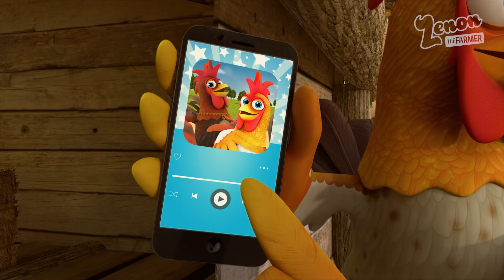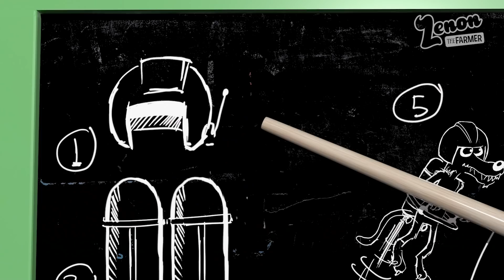The Rooster and More Kids Songs! | Zenon The Farmer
Tracklist:
The Rooster
Miss Birdie Gaita
The Filly Margarita
Pinto The Rooster
Pepe the Frog
Where is The Baby Chick?
Goat - Get Out
A Snow-White Sheep